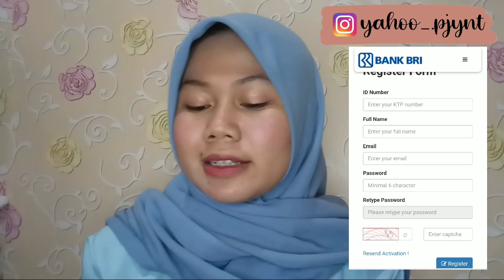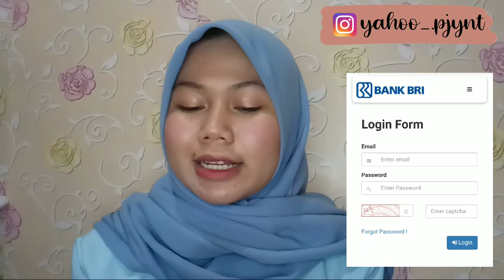INFO BEASISWA BRILIAN SCHOLARSHIP 2021 🌞‼️JADI INCARAN SEMUA MAHASISWA?!😯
Assalamualaikum teman-teman 🥰

Teman-teman apabila kritik dan saran bisa isi di google form ini ya teman-teman ☺️
Bila ada pertanyaan bisa di kolom komentar atau DM di Instagram ya☺️✅⤵️